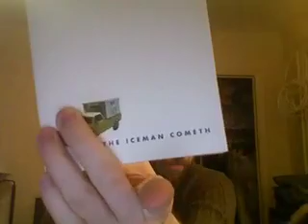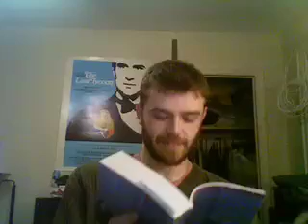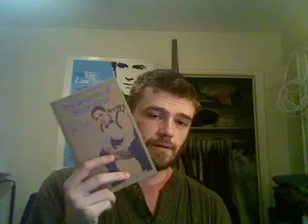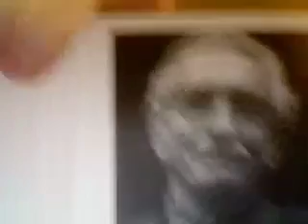On Drama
An NKU graduate theatre major, Christopher Karr, muses on drama